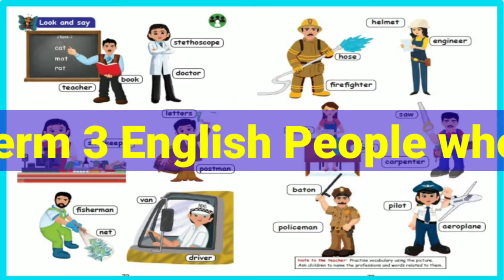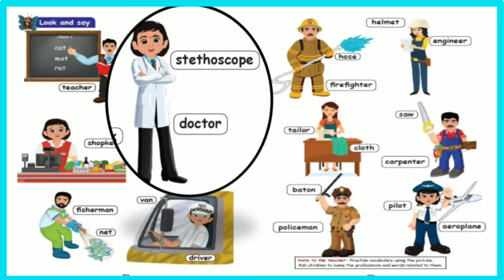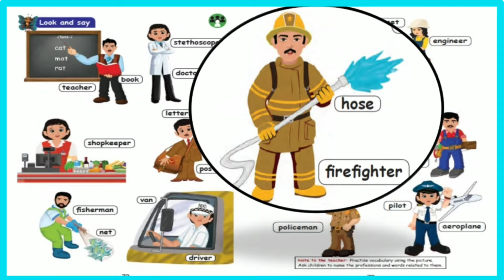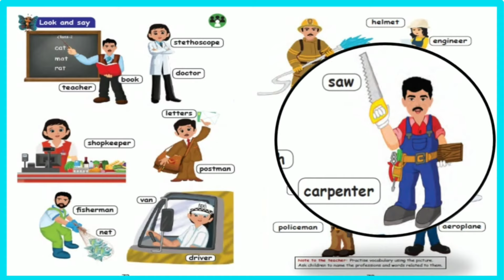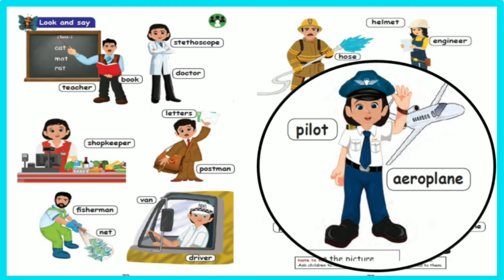People who help us - look and say - STD 2 Term 3 English - pg.no.72 & 73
std 2
term 3
English